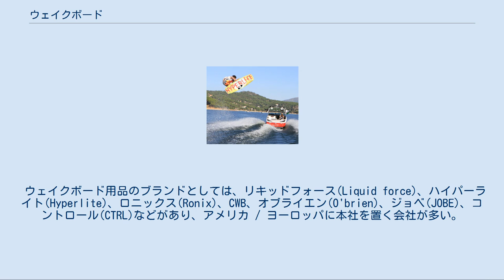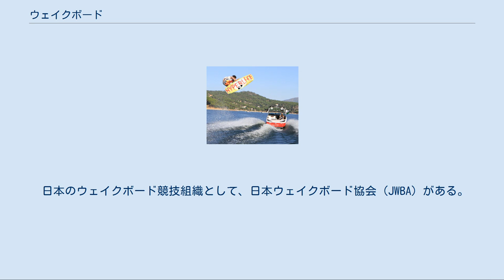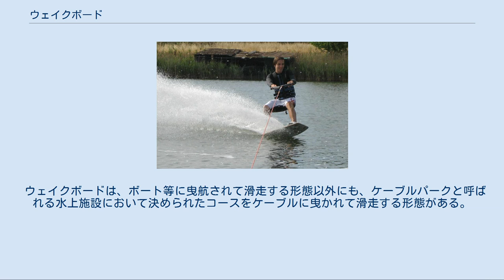ウェイクボード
ウェイクボード(wakeboarding)とは、モーターボート等に持ち手（ハンドル）の付いたロープを設置して航行し、それをボートの後部で握った人が板状の滑走具に乗り曳航されながら水面を滑るウォータースポーツである。
 曳航方向に向かって足先が正面に向くものを水上スキー、横に向くものをウェイクボード等に大別できる。
 日本でのウェイクボード ウェイクボードのトリック （バックロール） メディアを再生する ウェイクボード、荒川にて ウェイクボードの滑走形態は、「縦乗り」で雪上を滑走するスキーに類似して水上を滑走する水上スキーがあるように、「横乗り」で雪上を滑走するスノーボードの水上版と比喩することができる。
 すなわちウェイクボードは、進行方向が短辺となる概ね長方形の一枚の板に両足先が進行方向に対して直角方向になるような向きで乗り（横乗り）、ロープでボートに曳かれることによって水上を滑走する。
横乗りの、特に両足が板に固定されているものをウェイクボードと呼ぶ。
 水上スキーに比べてスタイリッシュなトリックなどのバリエーションがより多くあるとされ、また若年層を初めとした横乗りスポーツへの指向の拡大により、日本国内では2000年代には水上スキー人口を凌ぐ競技人口となっている。
 多くの体力を消費するスポーツであるため、1回の滑走は一般人の場合15分～20分程度が普通で、1日に2～3回程度までが標準的とされる。
（プロの場合は1回に30分以上滑走することもある。） ウェイクボードに類似したものとしては、より短い板に両足を固定せずに靴を履いて横向きに乗るウェイクスケートや、ボートの曳き波の上をロープを用いずに滑走するウェイクサーフィンなどがあり、それぞれ専用の道具を用いる。
 ウェイクボードの板は、躯体に樹脂とグラスファイバーを混在させた浮力のある成形体によって作られている。
標準的なサイズは、スノーボードの板に比べると同様な体格において20 cm程度全長が短く、横幅はより広くなっている。
底部には通常脱着可能な小型のフィンがあり、滑走の安定を図っている。
足を挿入するバインディング（ブーツ）は、進行方向に対して横向きにスタンスを取るように板に金具で固定されて配置されており、素足で装着する。
以前は足先が出ているものが多かったが、近年では足全体を覆うブーツタイプのものも多い。
またスノーボードのように、ブーツとバインディングが分離するタイプのものもある。
バインディングの設置角度やスタンス幅は可変で、両足は左右対称に設定することも多い。
 滑走者を曳航するロープは「ライン」と呼ばれ、多くは17 mから20 m程度の長さで、ボートの曳き波の形状などに応じて長さを調整する。
滑走者が持つハンドルは概ね三角形の底辺を持つような形状になっている。
回転トリック用に2つ目の小さな持ち手が付いた「ラップハンドル」などもあるが、近年はあまり使われなくなった。
 なおウェイクボードで使用するロープは、滑走者が転倒した際などに引っ張られた反動で、ハンドルが曳航するボートや乗船者を直撃することがあるので、伸縮のない専用のラインを使用しないと非常に危険である。
 ウェイクボード用品のブランドとしては、リキッドフォース(Liquid force)、ハイパーライト(Hyperlite)、ロニックス(Ronix)、CWB、オブライエン(O'brien)、ジョベ(JOBE)、コントロール(CTRL)などがあり、アメリカ / ヨーロッパに本社を置く会社が多い。
 ウェイクボードは、水上バイクからウェイクボード専用艇まで様々なモーターボートなどにより曳航される。
 通常の曳航速度は概ね時速25 km（初心者）～35 km（中・上級者）程度で、水上スキーと比べ若干遅い速度で曳航する。
 ウェイクボード専用艇は様々なトリックに対応するために、水上スキー用の曳航艇など他のボートと比べてより大きな曳き波を作るためのバラストを船体に持っており、船体を沈ませて比較的大馬力のエンジンで推進させている。
エンジンは船体最後部に通常とは反対向きに設置され、前部に変速装置を置く「Vドライブ」という駆動方式のものが主流。
これにより、より大きな曳き波を立てるための加重点を船尾に置くことが出来ると共に、プロペラを船体の最後部より前方に設置することが出来るようになり、滑走者の安全が図られている。
また専用艇には多くの場合、ラインをボートの高い位置に接続するためのタワーと呼ばれるやぐらが装備されており、ライン...